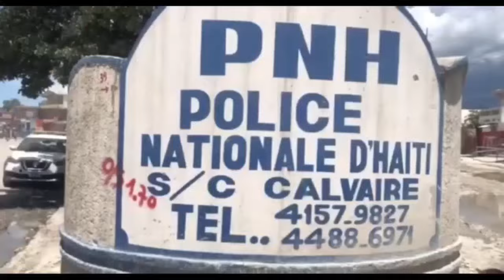Wipip, Lapolis debake vide pliske 10 bandi Bèlè atè/ Ariel nan cho, FBI ap vin mare l pou lanmò Jove